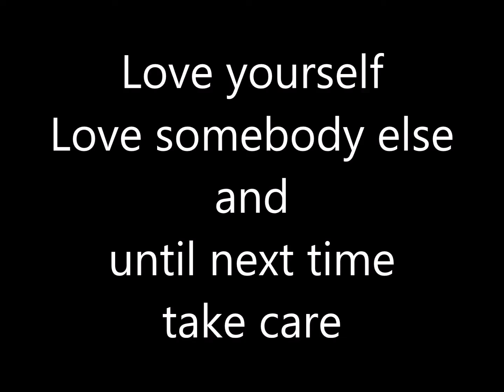March 4th Vlog | Bad Drivers | Bathroom troubles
Thank you for stopping by.  Today I am driving into work.  Have you noticed the increase in traffic on the roads?  What do you do to relive constipation.  If you are a family member, thank you for hanging in there.  Don't forget to love yourself, love somebody else, and until next time...take care

Thanks,
Toni Hendrix-Green

--Mailing Address:--
12335 Kingsride Ln #139
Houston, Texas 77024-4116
---Other Social Media---
---Devices---
iPhone
Nikon Coolpix B500
Sony A5100
Samsung Galaxy S9